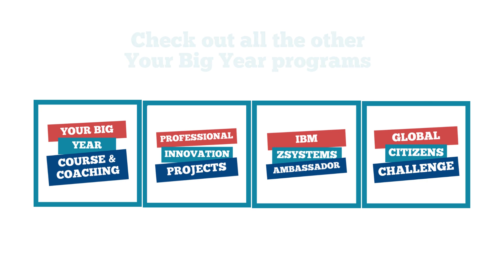How to run an International Virtual Event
Hosts: Sabine (Austria) & Devonte (USA)
Focus: Reflecting on their virtual event